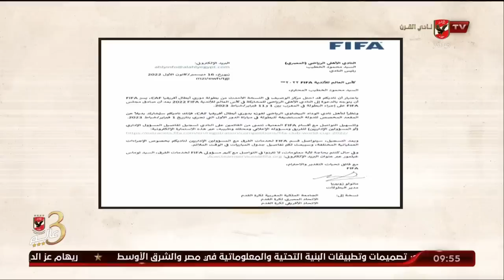الحلقة الكاملة - ملك وكتابة مع إبراهيم المنيسي وعدلي القيعي | بتاريخ 19-12-2022